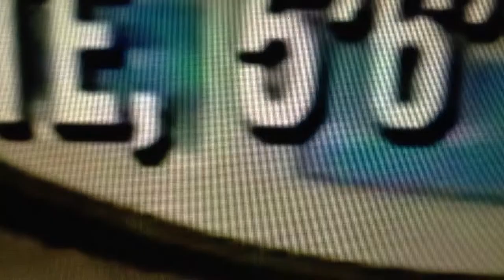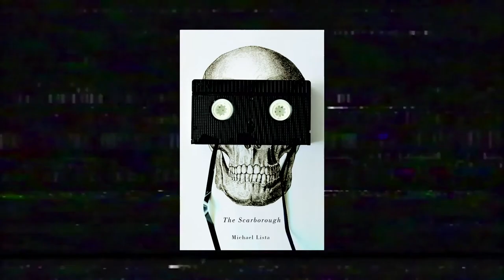The Scarborough - book trailer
Trailer for The Scarborough, a new book of poetry by Michael Lista.

Video by Daniel Reis. Music performed by Katie McBride. Archival footage from Retrontario.